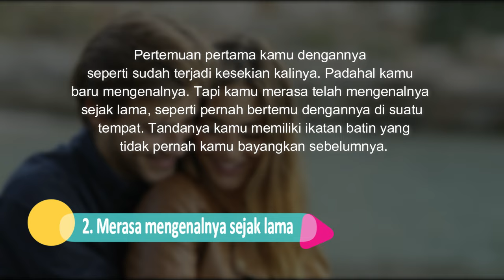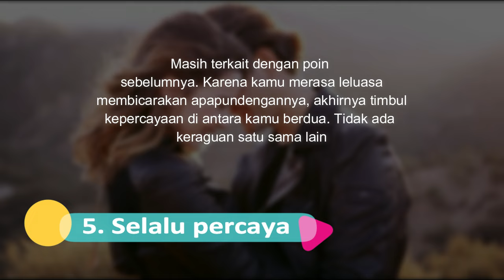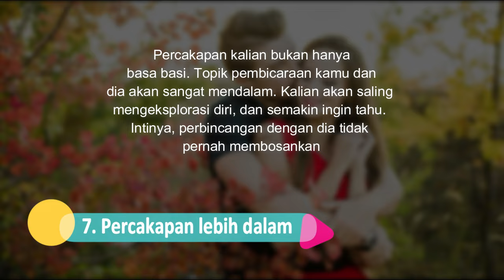Jika Merasakan 7 Tanda Ini Kamu Memiliki Ikatan Batin Yang Kuat dengan Dia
Menjalin hubungan yang cukup kuat dengan pasangan seringkali diidentikan dengan adanya ikatan batin yang cukup kuat diantara kamu dan dia. Memiliki ikatan batin yang kuat maksudnya adalah kamu memiliki ikatan perasaan yang cukup kuat terhadap apa yang dirasakan satu sama lain. Ikatan batin memang tidak terlihat jelas di mata orang lain. Tapi bagi kamu sendiri, ikatin batin akan terasa. Secara kasat mata memang tidak bisa dibuktikan. Namun, melalui perasaan tetap terasa. Untuk memecah rasa penasaran apakah kamu memiliki ikatan batin yang kuat dengan doi. Berikut tanda-tanda kamu memiliki ikatan batin dengan si dia.